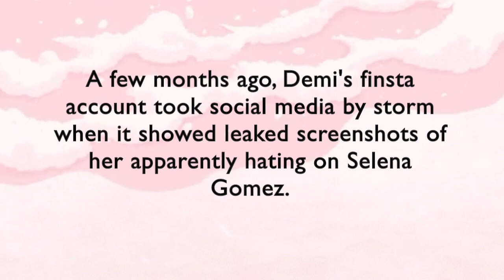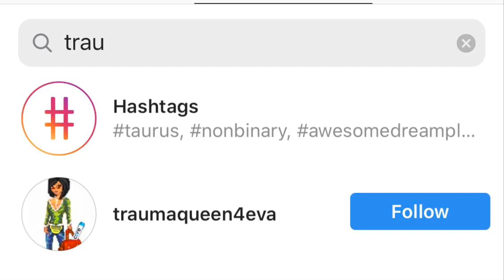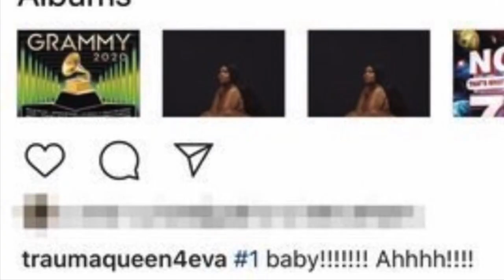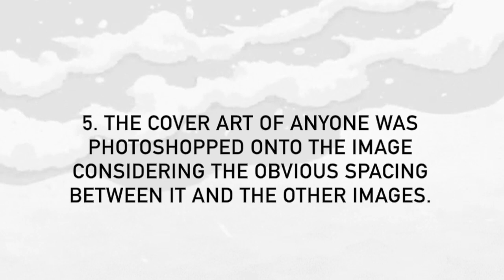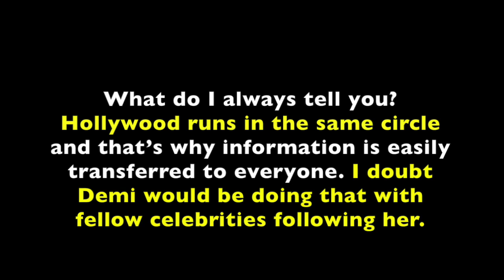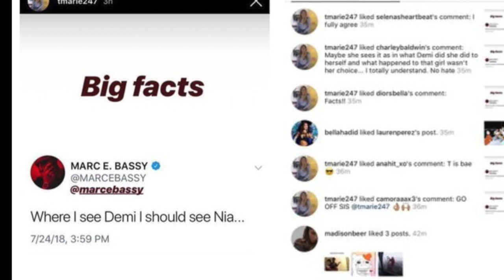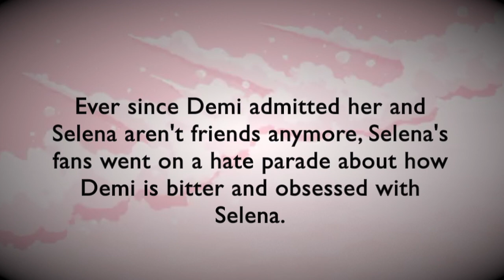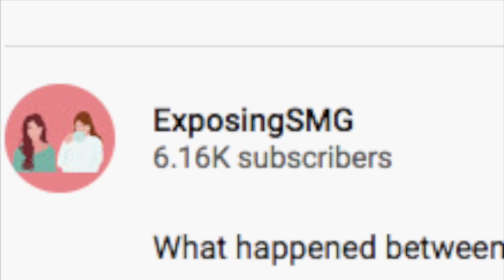Demi Lovato's Finsta Trashes Selena Gomez? The Drama Explained and WHY They're NOT Friends Anymore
Is the finsta real? Are the screenshots real? Who leaked the "finsta" screenshots? Are Selena and Demi even friends? We're here to explain the TRUTH about the Demi Lovato finsta scandal that got #/DemiLovatoIsOverParty trending on Twitter for a whole day.

Fun fact, the screenshots were FAKE, but the finsta was REAL. Also, Demi and Selena haven't been actually friends for years. We have the inside scoop.

Fake Screenshots of Demi Lovato's Finsta Surface in an Attempt to Spread Hate

exposingsmg = exposing scandalous media groups

Your favorite bloggers with the inside tea on your favorite celebrities. We uncover the truth that top paid publicists work so hard to hide.

It's a new era of exposing.